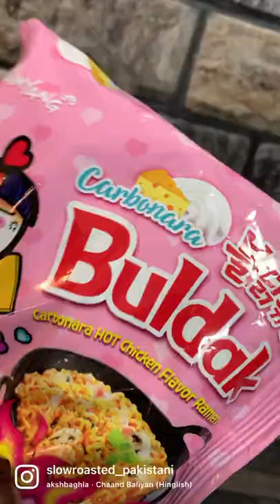CARBONARA HOT CHICKEN RAMEN | Buldak